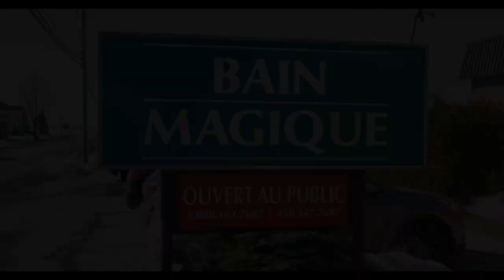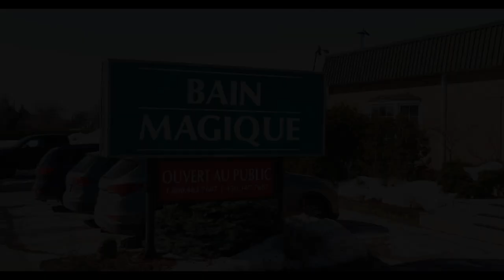Bain Magique St-Jean - Expo Habitat de Saint-Hyacinthe 2021